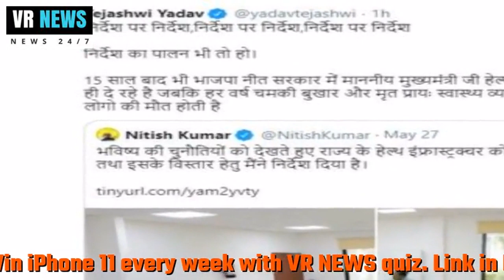इकोनॉमी सनी देओल अंदाज़ में तेजस्वी का सरकार पर निशाना, निर्देश पे निर्देश, निर्देश पे निर्देश ...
(There will be a random winner selected every week and the winners will be announced on VR NEWS channel and via email.) Tejashwi target on the government, instructions on instructions, instructions on directions in economy Sunny Deol style! Even if you follow, Bihar Chief Minister Nitish Kumar is giving directions to improve health infrastructure by holding a high level meeting these days. The opposition has started targeting about this matter. Once again, Leader of Opposition Tejashwi Yadav has attacked Nitish Kumar. Tejashwi said in his tweet - Instructions on instructions, instructions on instructions, instructions on instructions! Even if the instructions are followed. Even after 15 years, in the BJP-led government, the Honorable Chief Minister is giving instructions on health infrastructure, whereas thousands of people die every year due to chill fever and dead health system.

VR NEWS !!